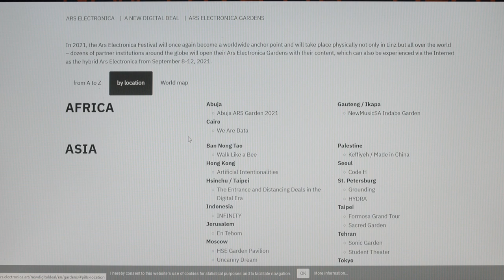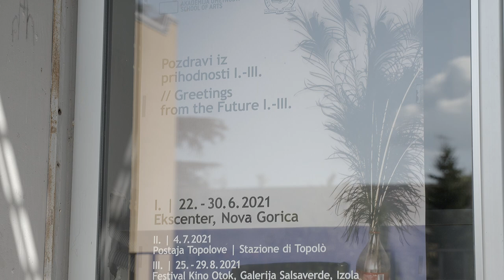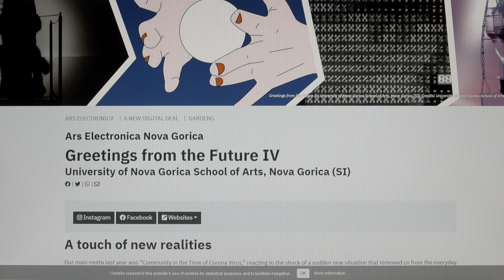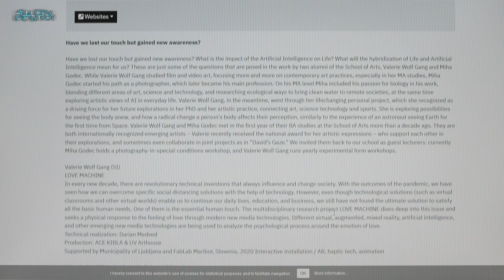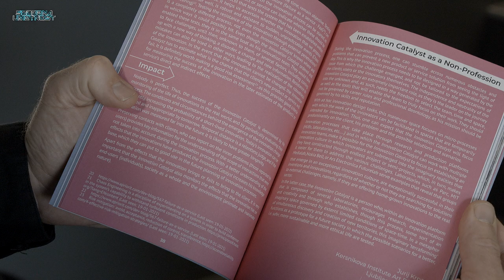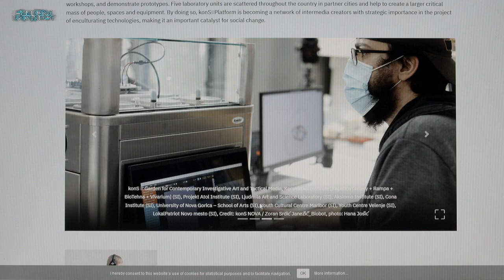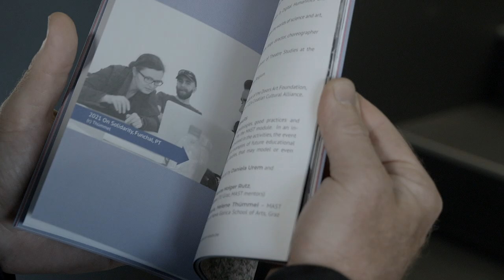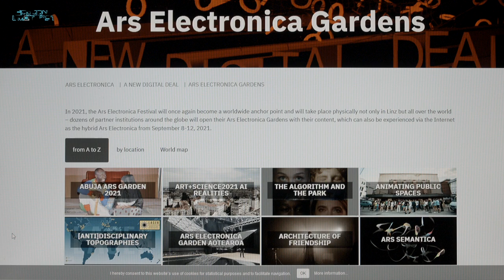VRT AKADEMIJE UMETNOSTI NA ARS ELECTRONICI / SCHOOL OF ARTS NOVA GORICA: ARS ELECTRONICA GARDEN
ARS ELECTRONICA GARDEN NOVA GORICA
Pozdravi iz prihodnosti IV: Dotik novih resničnosti Akademija umetnosti Univerze v Novi Gorici.
V letu 2021 bo festival Ars Electronica postal svetovno sidrišče in se bo zgodil ne samo fizično v Linzu, ampak bo prisoten po celem svetu - namreč številne partnerske inštitucije iz celega sveta bodo odprle svoje Ars Electonične vrtove z vsebinami, ki se jih bo dalo izkusiti preko svetovnega spleta, kot hibride tega festivala.
V sklopu novogoriškega vrta festivala Ars Electronica Akademije umetnosti Univerze v Novi Gorici
(AU UNG) bodo predstavljena avdiovizualna, intermedijska in teoretsko-raziskovalna dela sodelavk
in sodelavcev, študentk in študentov ter alumnov AU UNG. Spletni programski sklopi:
/// Družbeno inoviranje z umetnostjo-znanostjo-tehnologijo: Ustvarjanje katalizatorja inovacij, ki
obvladuje tako umetniško razmišljanje kot prakso (pETER Purg, Rene Rusjan in Robertina Šebjanič)
/// Renesansa 2.0: Ali smo izgubili dotik in pridobili novo zavedanje? (Valerie Wolf Gang in Miha
Godec)
/// Fear Free, TV Free Europe (Jasna Hribernik, Sarah Günther in projektni partnerji Pneuma Szöv.)
/// Pred-sedanje občutljivosti (študentke in študenti AU UNG)
Družbene inovacije z umetnostjo-znanostjo-tehnologijo
Ustvarjanje katalizatorja inovacij, ki obvladuje tako umetniško razmišljanje kot
prakso. Peter Purg (SI), Rene Rusjan (SI), Robertina Šebjanič (SI)
Akademija umetnosti je del majhne, a izrazito mednarodno naravnane Univerze v Novi Gorici, ki
nudi plodno okolje za interdisciplinarno raziskovanje. Umetnost tako poleg pričakovanega
sodelovanja v humanističnih projektih najde svoje mesto tudi na področju naravoslovja, znanosti o
okolju, fizike in astrofizike. V letu 2020 je AU UNG akreditirala nov magistrski modul na presečišču umetnosti, znanosti in tehnologiji – MAST, ki je raziskal, na kakšen način lahko domišljija umetnikov in njihova orodja za ustvarjalnost doprinesejo k pojavu pravih inovacij, ki bi se lahko spopadle z najzahtevnejšimi izzivi v prihodnosti tako v družbeni sferi kot tudi industriji.
Renesansa 2.0 Ali smo izgubili stik, a pridobili novo zavedanje.Valerie Wolf Gang (SI), Miha Godec (SI)
Ali smo izgubili stik, a pridobili novo zavedanje? Kakšen je vpliv umetne inteligence na življenje? Kaj bo za nas pomenila hibridizacija življenja in umetne inteligence? To je le nekaj vprašanj, ki sta jih v svoji delih zastavila alumna AU UNG, Valerie Wolf Gang in Miha Godec. Medtem ko je Valerie Wolf Gang študirala videofilm in se kasneje preusmerila k video umetnosti ter se vedno bolj usmerjala v sodobne umetniške prakse, zlasti na magistrskem študiju, je Miha Godec začel svojo pot kot fotograf, kar je kasneje postal tudi njegov poklic. Na magistrski stopnji študija je
Miha Godec v svoje delo vključil zanimanje za biologijo, tako da je združeval različna področja
umetnosti, znanosti in tehnologije ter raziskal ekološke načine, kako pripeljati pitno vodo v odročne
skupnosti, medtem ko je raziskoval umetniške poglede na umetno inteligenco v vsakdanjem
življenju.

In 2021, the Ars Electronica Festival will once again become a worldwide anchor point and will take place physically not only in Linz but all over the world – dozens of partner institutions around the globe will open their Ars Electronica Gardens with their content, which can also be experienced via the Internet as the hybrid Ars Electronica from September 8-12, 2021.
Last year main motto of School of Arts from Nova Gorica was “Community in the Time of Corona Virus,” reacting to the shock of a sudden new situation that removed us from the everyday life we used to know. In the meantime, we have had to acknowledge that it wasn’t just a short break; its full impact will take a long time to discover. Our first garden at AE is planted by a selection of student works from the past few seasons, but with a view ahead. It tells us stories and sends us greetings from the future. The University of Nova Gorica is a small research-oriented university in the region near the Slovenian-Italian border. Its School of Arts is situated between the Slovenian town of Nova Gorica, which was constructed according to socialist ideas after WWII, and the ancient town of Gorizia/ Gorica/ Görz on the Italian side. The two towns are building their common future towards GO! 2025, the European Capital of Culture in 2025, and we are part of this journey. We have always been very attentive to our social and geopolitical realities. We believe we are helping to enrich the dialog and interactions between the towns’ citizens and their temporary residents, among them our international students, and we have made this a part of our core activities, implemented at a deep level in our curricula.